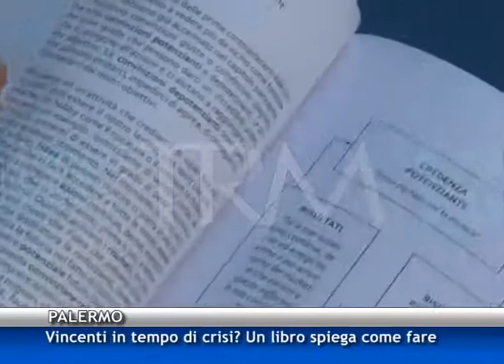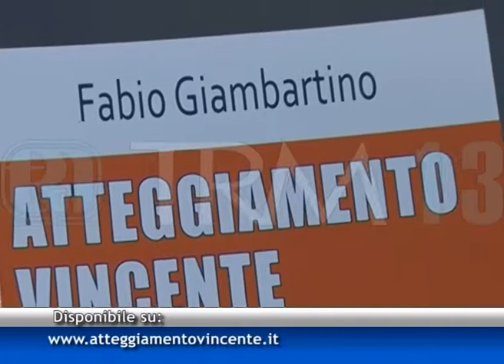Vincenti al tempo della crisi, un libro spiega come si fa [TGMed 11/07/2015]